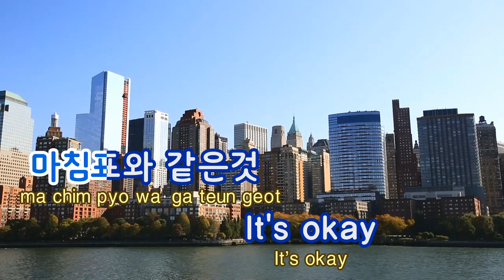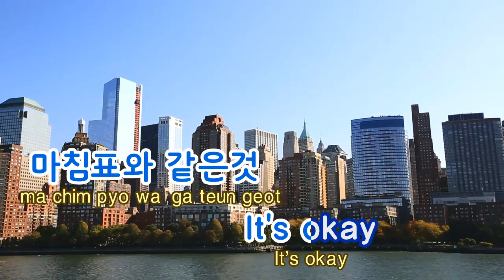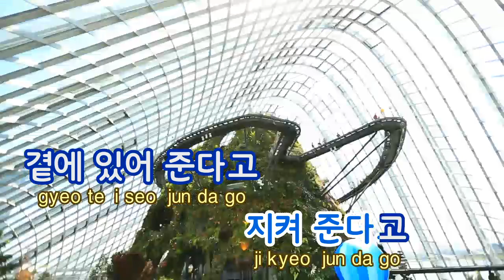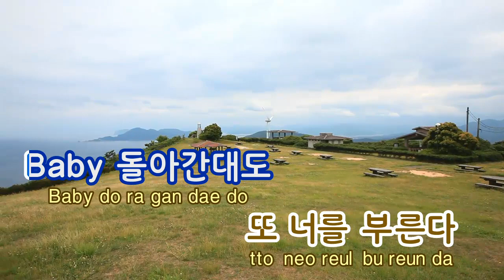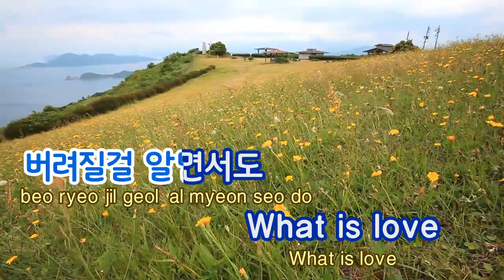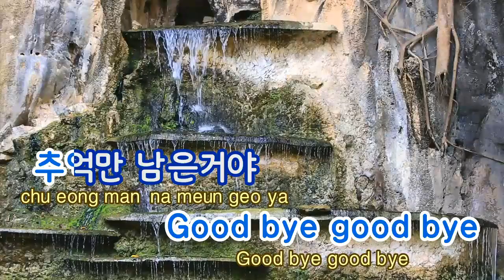[TJ노래방] NO LOVE(Korean Ver.) - Jun.K(2PM 준수) / TJ Karaoke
NO LOVE(Korean Ver.) -- Jun.K(2PM 준수) -- TJ Karaoke Song NO. 38570
NO LOVE(Korean Ver.) -- Jun.K(2PM 준수) -- TJ노래방 곡번호 38570

▶ ZillerSong Mobile : Android/IOS
▶ K-POP STAR Global Package : Android/IOS
▶ TJ TV Karaoke (Korean ONLY) : KT OllehTV , LG U+TV, SK BTV